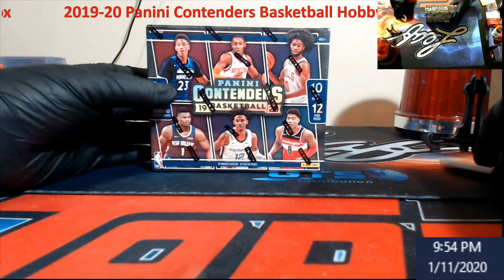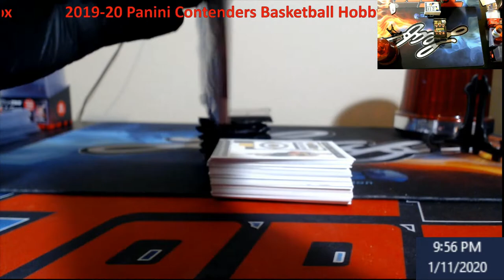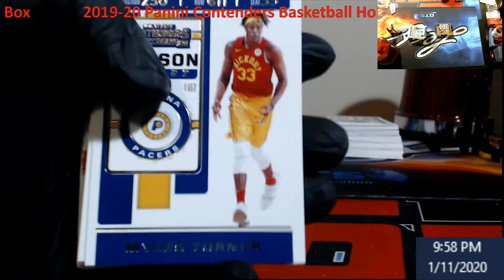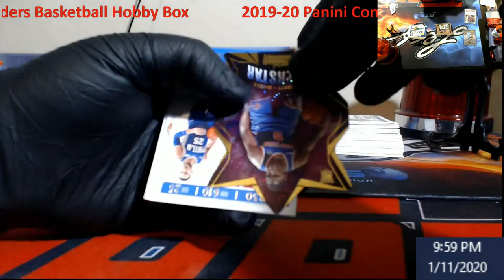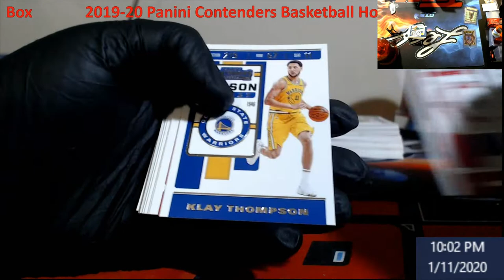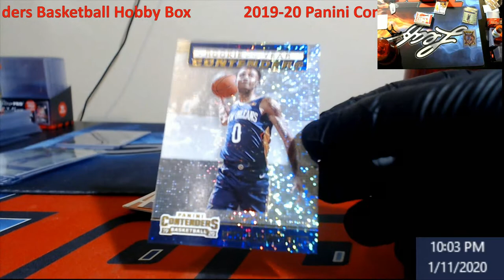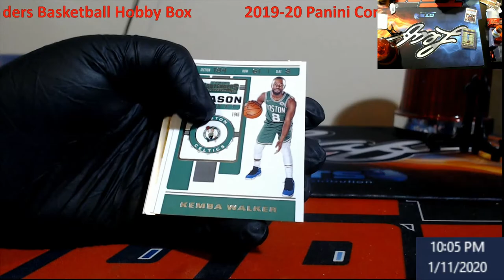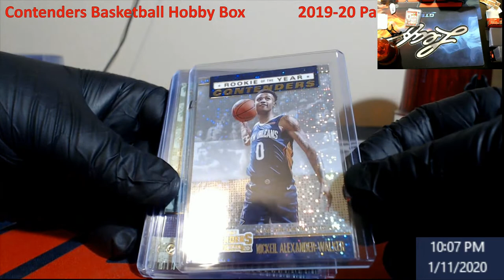2019-20 Contenders Basketball Hobby Box - 1/1 Pulled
2019-20 Contenders Basketball Hobby Box - 1/1 Pulled

1811 N Dixie Ave #104

Who do I collect:
Roberto Clemente
Michael Jordan
Nolan Ryan
Sidney Crosby
Vintage Cards